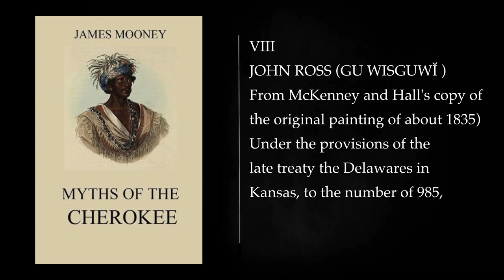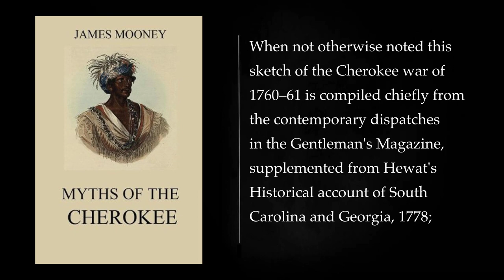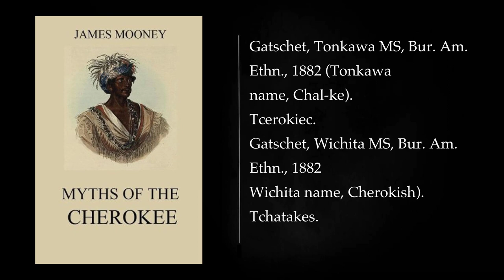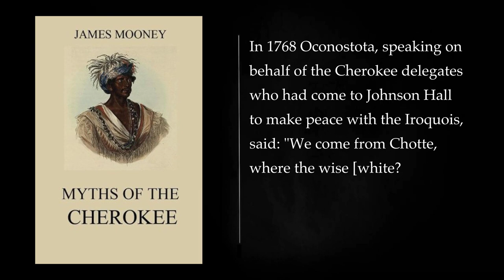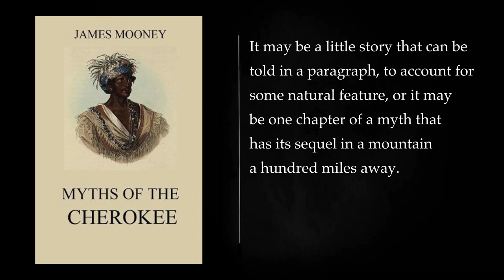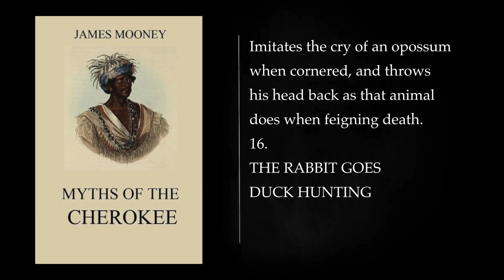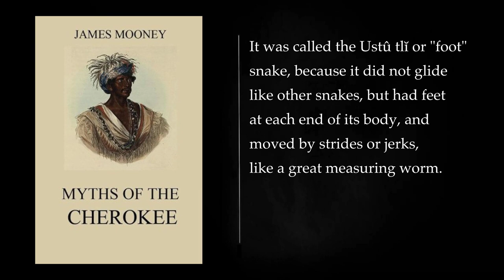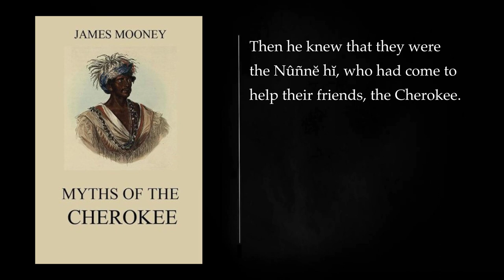(2/4) MYTHS OF THE CHEROKEE By James Mooney. Audiobook - full length, free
James Mooney was an American ethnographer and folklorist who lived in the late 19th and early 20th centuries. He is best known for his extensive work on Native American cultures, particularly the Cherokee. Mooney conducted fieldwork and research on the Cherokee people and their mythology, resulting in several important publications, including "Myths of the Cherokee." The book may not have that specific title, but Mooney's work on Cherokee mythology is well-documented.

In his writings, Mooney documented the myths, legends, and oral traditions of the Cherokee people, providing valuable insights into their religious beliefs, cosmology, and cultural heritage. He collected and recorded stories about the creation of the world, the adventures of legendary figures, the origins of important rituals, and the interactions between humans and the spiritual world.

Mooney's work helped preserve and make accessible the rich and diverse cultural heritage of the Cherokee people. It remains an important resource for scholars, historians, and anyone interested in Native American studies, folklore, and mythology.

VIII 00:00:00
XI 06:38:36
XIII 07:07:19
1. HOW THE WORLD WAS MADE 07:09:09
4. ORIGIN OF DISEASE AND MEDICINE 07:40:36
8. THE MOON AND THE THUNDERS. 07:59:35
14. THE DELUGE 08:11:41
20. HOW THE TERRAPIN BEAT THE RABBIT 08:40:15
22. THE RABBIT AND THE POSSUM AFTER A WIFE 08:47:30
23. THE RABBIT DINES THE BEAR 08:49:31
29. WHY THE MINK SMELLS 09:00:00
31. THE TERRAPIN'S ESCAPE FROM THE WOLVES 09:02:12
XV 09:20:01
36. THE BALL GAME OF THE BIRDS AND ANIMALS 09:24:10
38. WHY THE TURKEY GOBBLES 09:30:01
39. HOW THE KINGFISHER GOT HIS BILL 09:31:03
42. THE PHEASANT BEATING CORN; 09:34:54
49. THE SNAKE TRIBE 09:47:12
51. ÂGĂN-UNI TSĬ'S SEARCH 09:59:07
58. THE RATTLESNAKE'S VENGEANCE 10:17:34
59. THE SMALLER REPTILES—FISHES AND INSECTS 10:19:41
63. ÛÑTSAIYĬ , THE 10:35:38
76. THE BEAR MAN 11:21:29
80. THE SPIRIT DEFENDERS OF 11:47:01
XVI 11:48:27
More: Myths of the Cherokee, Cherokee mythology, James Mooney
Native American mythology, American folklore, Audiobook
Free, Full Length, History
Culture, Tradition, Spirituality
Native American Studies, Anthropology, Literature
Audiobook Narration, Storytelling, Oral Tradition